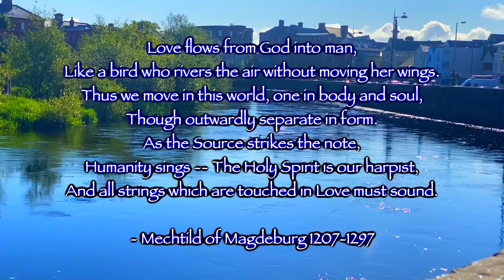Love Flows from God - Mechtild of Magdeburg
Love flows from God into man,
Like a bird who rivers the air without moving
her wings.
Thus we move in His world, one in body and
soul,
Though outwardly separate in form.
As the Source strikes the note,
Humanity sings -- The Holy Spirit is our
harpist,
And all strings which are touched in Love
must sound.
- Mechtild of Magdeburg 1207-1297